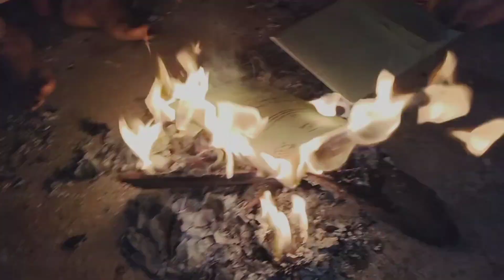Tahari recipe || Frish vegetables|| Daily routine || Omar uz Zama vlogs